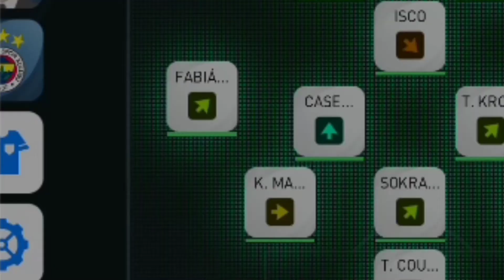Zapata Affetmiyor (Pes 2021 Mobile)